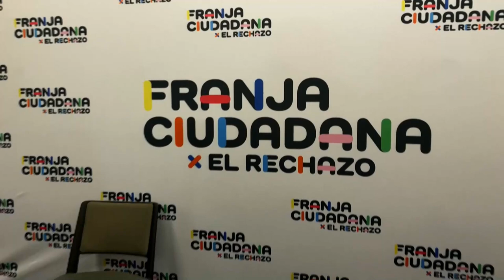Chilenos celebran el rechazo a la propuesta de nueva Constitución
Miles de chilenos con banderas nacionales salieron a las calles de la capital y otras ciudades del país para celebrar el aplastante triunfo de quienes rechazaron la propuesta de nueva Constitución, con un 61.8 % % de los votos en el plebiscito de este domingo.

¡Visítenos!